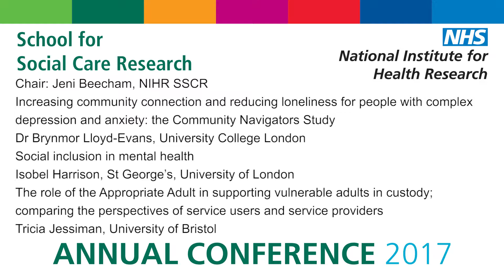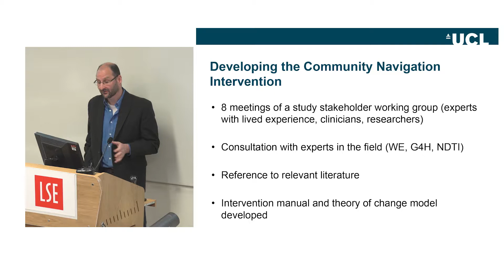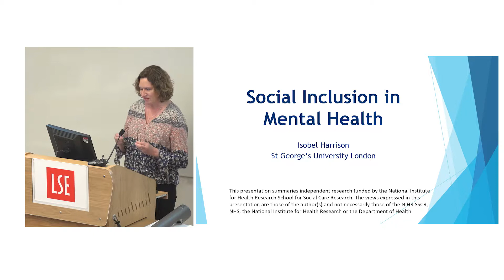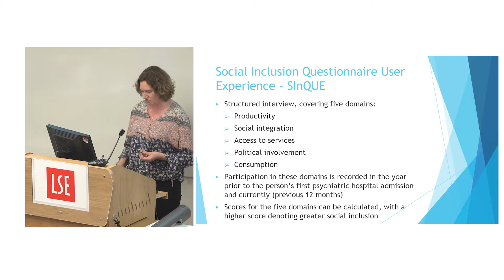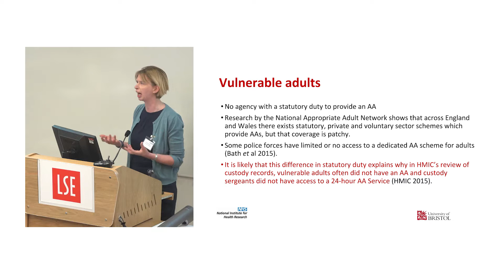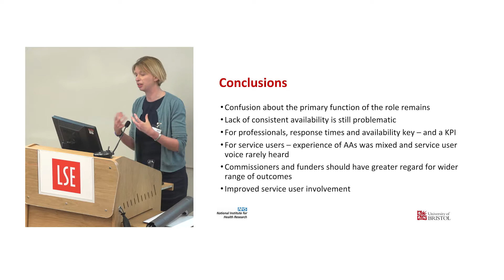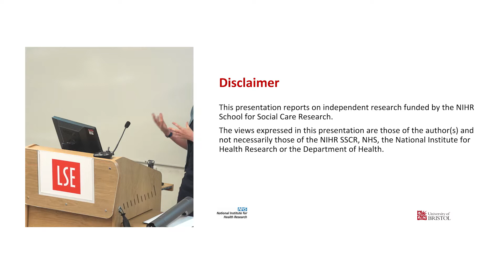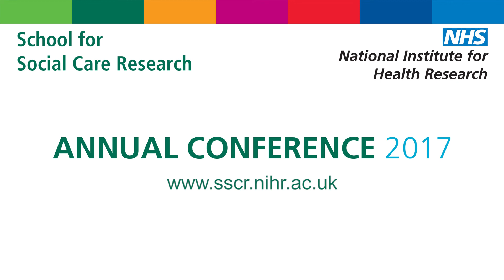SSCR Conference 2017: Session 3 (Mental Health)